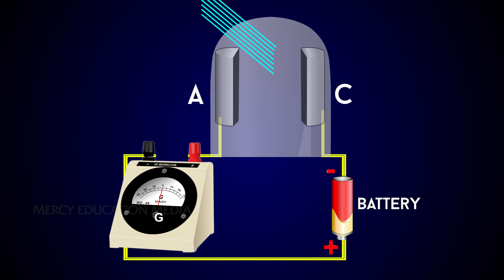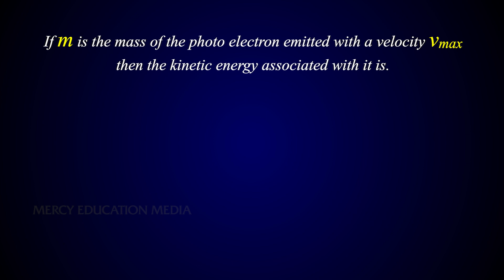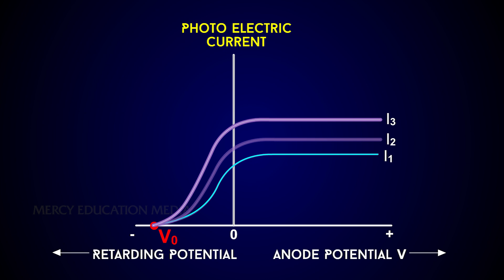The Effect of potential difference on the Photoelectric Current